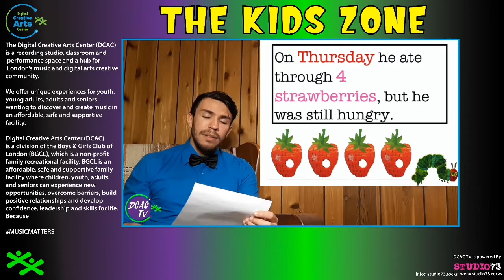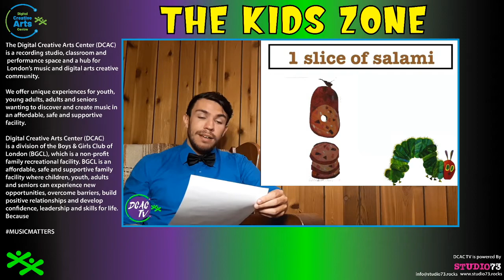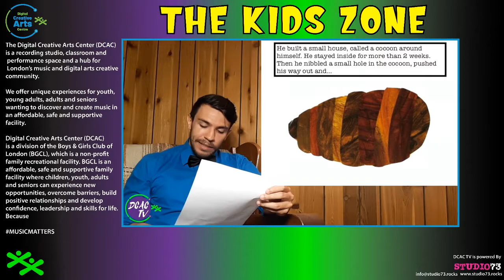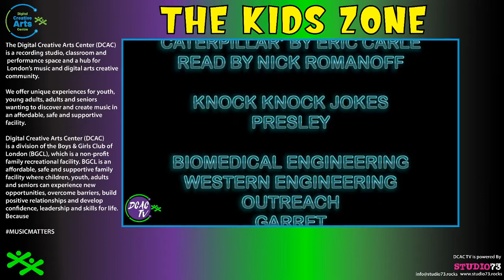Kids Zone DCAC TV Episode 11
Weekly online program for kids from JK to grade 5 featuring music, arts & crafts, comedy and science hosted by Ms. Hoy Fridays at 10am EST.

Presented by the Digital Creative Arts Centre at Boys & Girls Club of London and powered by Studio 73